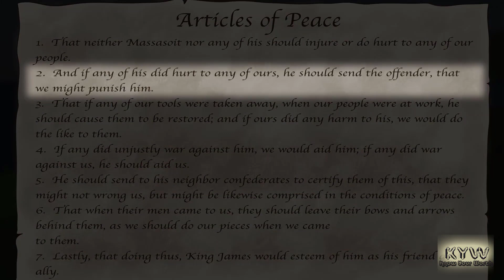Real History of Thanksgiving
The history of thanksgiving changes with time not just in practice but also in the text books of United States of America.

Knowing the history will enlighten your knowledge.